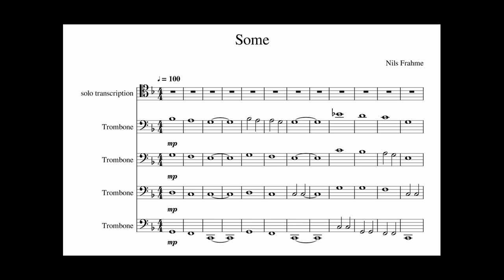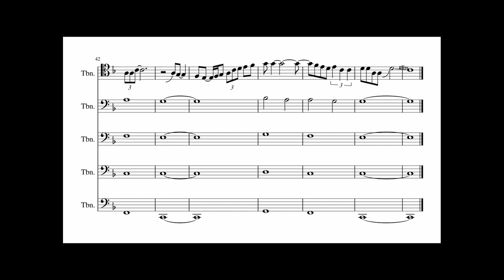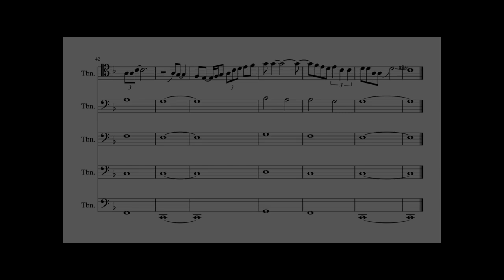Some - Nils Frahm: Trombone Arrangement